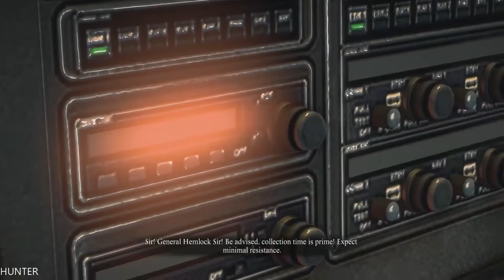Dead Rising 3 Walkthrough Part 19 PC GAMEPLAY GTX1080TI INTEL I7 7700K